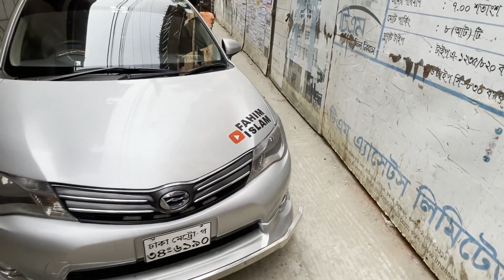৩০০ টাকার জন্য মানিকগঞ্জ চলে গেলাম | Fahim islam | Manikgnj | Vlog | Disctrict-4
Manikganj was formerly a subdivision of Dhaka District. It was turned into a district in 1984.

On 26 April 1989, Manikganj was the site of the world's worst tornado in terms of loss-of-lives. 1,300 people were initially reported as having been killed with 12,000 injured. The towns of Saturia and Manikganj Sadar were leveled and about 80,000 people were made homeless. Manikganj is a district in Dhaka Division. It comprises an area of 1,383.66 km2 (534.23 sq mi). Annual average temperatures reach a maximum of 36 °C and a minimum to 12.7 °C with the annual rainfall total being 2,376 mm (93.5 in). There are total 166 Haats and Bazars. Besides 54 fairs (Mela) are held in Manikganj. "Manikganj Bijoy Mela"-(Manikganj), "Bahadia Boishakhi Mela,(Bahadia) "Joymontop Modhor Mela,(Joymontop) Bahadia Bazar "Majhi Barir Mela"-(Diabari), "Zinda Shah Mela"-(Jhitka), "Belal/Billal Paglar Mela"-(Harganj), "Rowth Jatra Mela"-(Katigram), "Poush Mela"-(Atigram), "Bathaimuri Mela"-(Bathaimuri), "Baher Paglar Mela"-(Bangala), "Baher Paglar Mela"-(Mohadebpur), "Sadhur Mela"-( South Jamsha), "Sadhinota Mela"-(Maluchi), "Aziz paglar Mela"- (kachidhara), " Baruni Mela"- (Butni),are famous and favorite all over Manikganj. Mohadebpur Bazar, Barangail Bazar, Baira Bazar, Jhitka Bazar, jamsha bazar, Diabari Bazar, Gheor Bazar, Singair Bazar, Bangala Bazar, Maluchi Bazar(Balla bazar), Intazganj Bazar,Butni Bazar are famous bazar in manikganj.

So here comes another video, hope you guys enjoyed it!